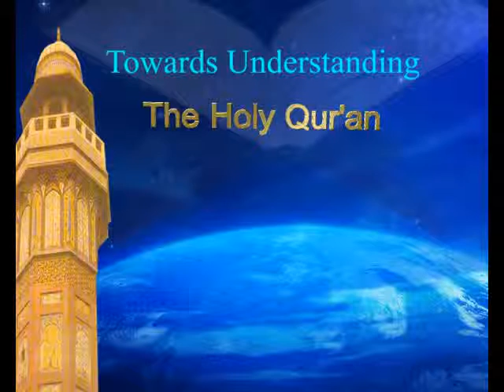Lecture 12Part 01